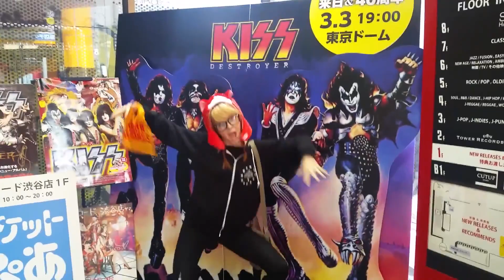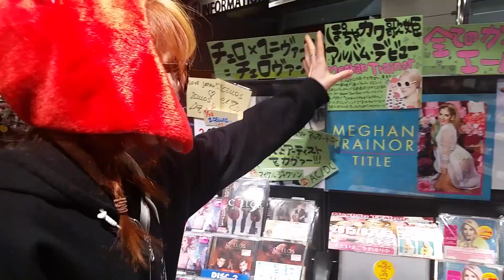Phelba u vydání Lindseyina alba v Tokiu (téma měsíce)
Video bylo přeloženo jako součást tématu měsíce září - Phelba